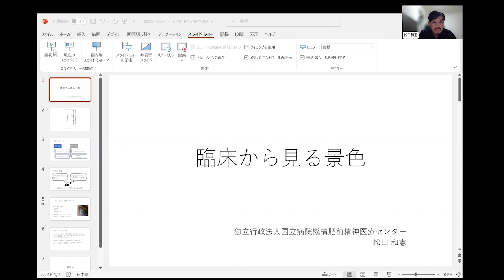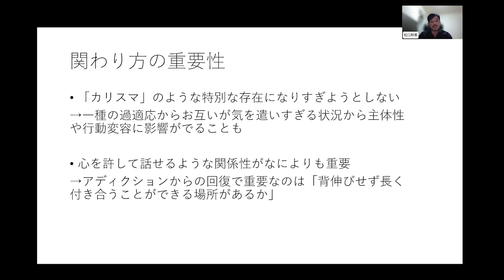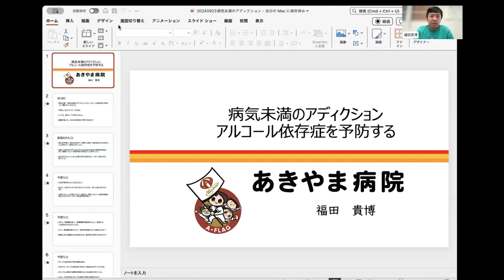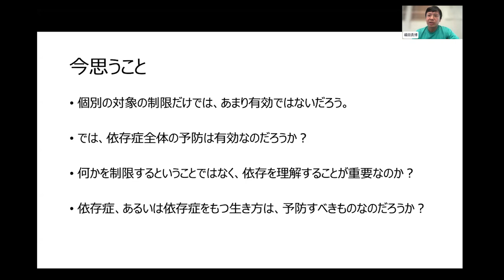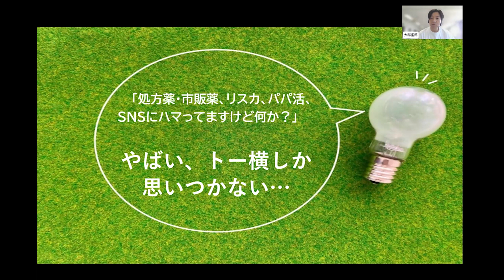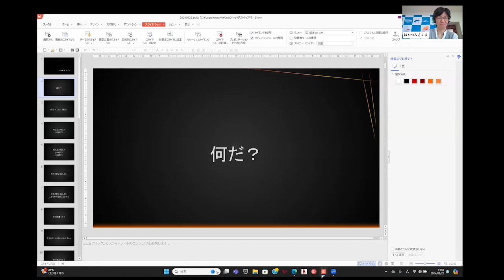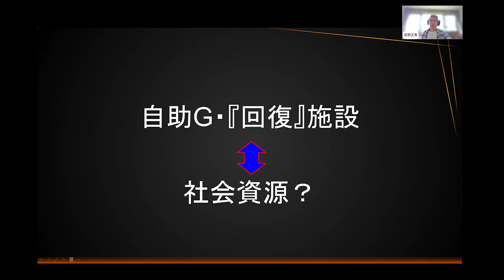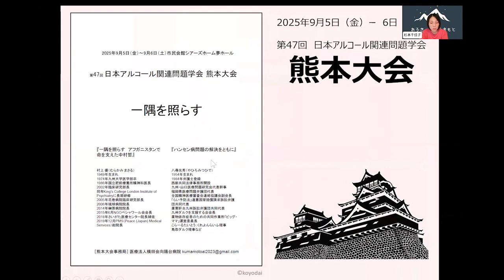「ライブで話そう 病気未満のアディクション」こころの科学237号刊行記念ウェブセミナー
先般、『こころの科学』237号　特別企画「病気未満のアディクション――適応と依存症のあいだ」が刊行されました。息抜きになることもあれば、苦痛につながることもある依存や嗜癖について、支援の現場から考える特集です。
9月23日に本号の刊行を記念し、ウェブセミナーを開催しました。執筆者12名にご出演いただき、原稿に込めた思い、書き切れなかったことなど、クロストークを交えて存分に語っていただきました。

●登壇者
佐久間寛之（さいがた医療センター）
本村啓介（肥前精神医療センター）
西念奈津江（北陸HIV情報センター）
市川岳仁（三重ダルク）
大越拓郎（さいがた医療センター）
福田貴博（あきやま病院）
倉田めば（大阪ダルク）
松口和憲（肥前精神医療センター）
高野正秀（南魚沼市福祉事務所）
比江島誠人（向陽台病院）
杉本千佳子（向陽台病院）
手塚幸雄（沖縄リハビリテーションセンター病院）

司会：佐久間寛之、阿部かおり（久里浜医療センター）
　　　表示名「はやつ＆さくま」

●日時
9月23日（月・振替休日）13時～16時

●こころの科学 237号

■巻頭に　仕事に就いていると調子が良い……福田正人

■特別企画　病気未満のアディクション——適応と依存症のあいだ
佐久間寛之＝編（さいがた医療センター院長・精神科医）

●総論
現代の暮らしと病気未満の#アディクション ……佐久間寛之

社会の傷とこころの穴……本村啓介

この社会の中で依存することの意味……西念奈津江

病みながら生きることの意味
——オルタナティブ としての「回復」カルチャー……市川岳仁

●適応と#依存症 のあいだ——どう捉えるか
リスカ 、オーバードーズ 、パパ活 にハマってますけど何か？
　　……大越拓郎

アルコール依存症 を予防する
——病気未満にとどめるために社会がすべきこと……福田貴博

ＯＤ 以外の逸脱を恐れている彼女たちの雲隠れアディクション
　　……倉田めば

「ギャンブル 」問題の“森”を理解する
——疾病モデルを超えた新たな視点へ……西村直之

ゲーム行動症 は病気なのか？
——外来治療プログラム を通じて……松口和憲

●支援現場の風景
「問題解決しない事例検討会」がひらく#アディクション支援
——成果主義と問題解決思考からの脱却……田中和彦

「このあたりが好きなただの人」になりたい
——私の目に映る生活保護支援の風景……高野正秀

教材作りの「旅」で見えた景色
——依存症を専門としない教育工学者の目にどう映るのか
　　……杉浦真由美

児童精神科の風景……比江島誠人・杉本千佳子

救急外来・総合病院リエゾンの風景……手塚幸雄

●エピローグ
ライ麦畑といちご畑を見渡して……佐久間寛之

■論説
人工妊娠中絶を受けた人の声に耳を傾ける……管生聖子

■エッセイ
私たちは「アルコール 」とどう向き合っていくのか？
——薬物依存症当事者とアルコール関連問題の家族、双方の立場から
　　……風間 暁

■連載
アタッチメントを学ぼう——関係性の理解と支援(12)
【最終回】アタッチメントと文化……北川 恵

性暴力とわたしたち——未来を生きるレジリエンス(4)
男性の性被害と子どもの性被害……新井陽子

ケアを支える言葉と対話——こころを診る、そのまえに(5)
診断の不確実性に自覚的になる……大石 智

こころとキャリアの羅針盤——働く人と職場を支える(8)
休職者に対する職場復帰支援……松本桂樹

みえているけど“気づかないこと”——ナラティヴの向こう側(7)
「問題」が手放されるとき……山本智子

■ほんとの対話
ハーマン『真実と修復』……宮地尚子
藤原正範『罪を犯した人々を支える』……橋本和明

■こころの現場から
普通じゃない（弁護士事務所）……青木志帆
セラピストのこころを育てる（私設心理相談）……今井たよか

■伝言板